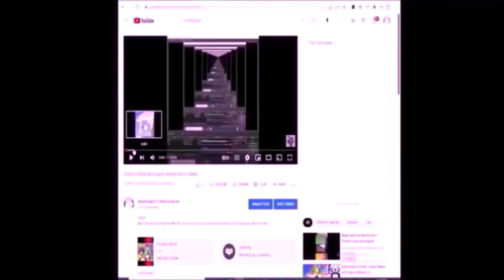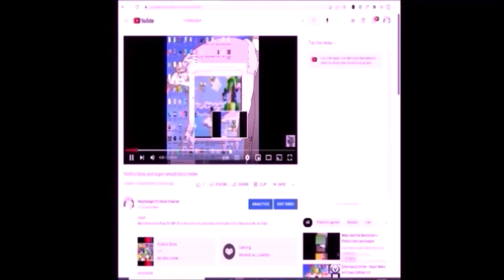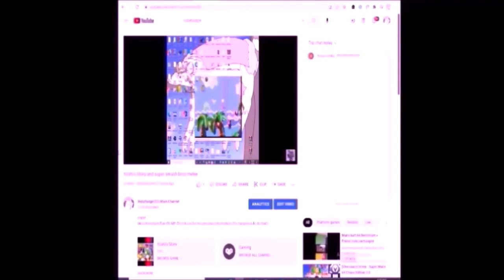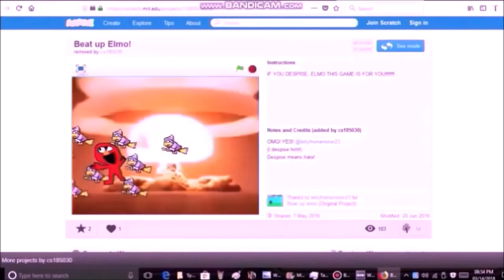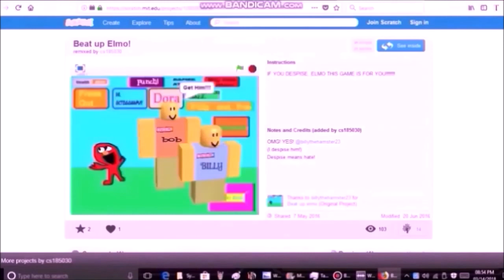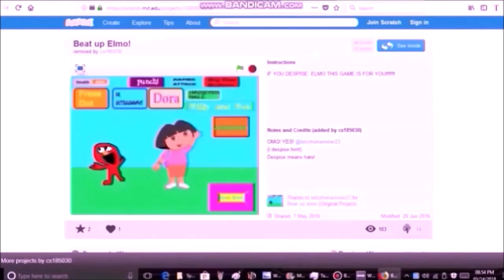1 14 23